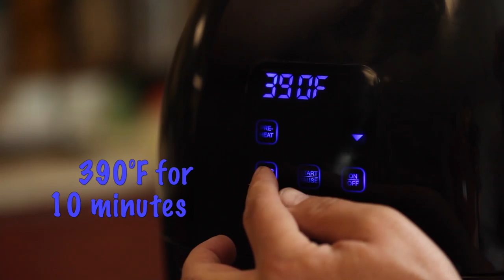Citrus Green Beans | NuWave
Time and Temp:
Prep Time: 10 minutes
Cook Time: 10 minutes
Temp: 390˚F

Ingredients:
1 pound green beans, washed& de-stemmed
Juice from 1 lemon
Pinch salt & black pepper to taste
¼ teaspoon olive oil

Directions:
1.Press "Pre-Heat", set temperature at 390˚F and set cooking time at 10 minutes.Press "Start".
2.Once ready, place green beans in Fry Pan Basket and cook.
3.When finished, squeeze lemon juice onto green beans.
4.Season green beans with salt and pepper and toss with oil.